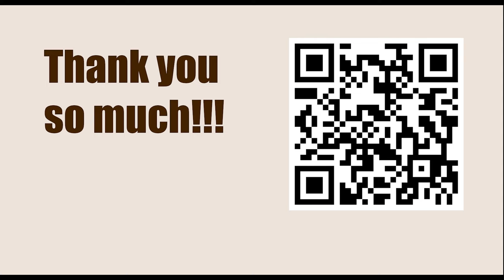Tata Steel Chess Tournament 2023 - Round 9 || Parham Maghsoodloo vs Wesley So